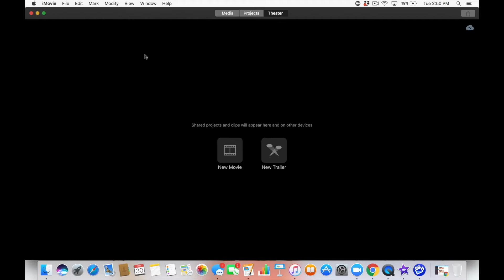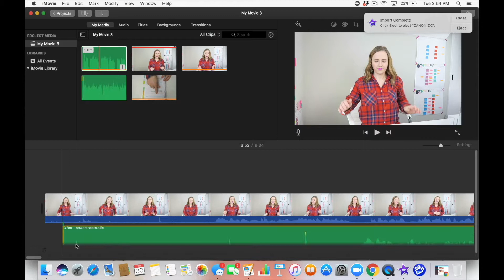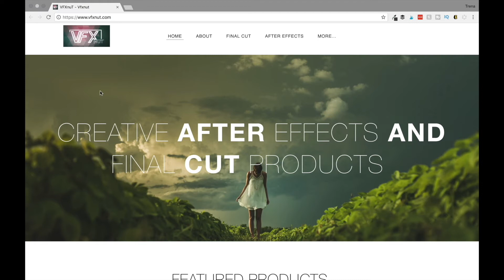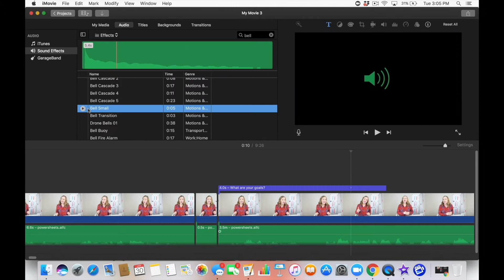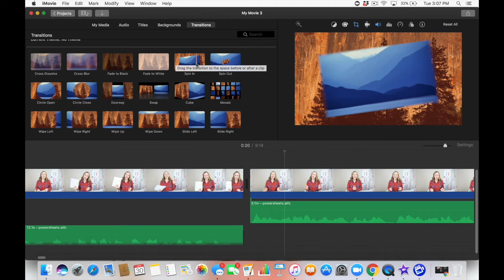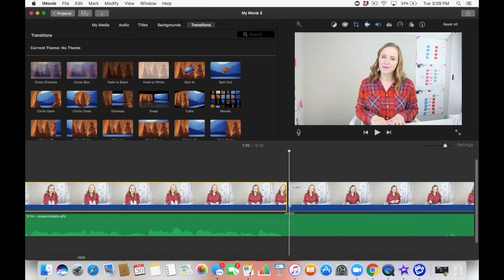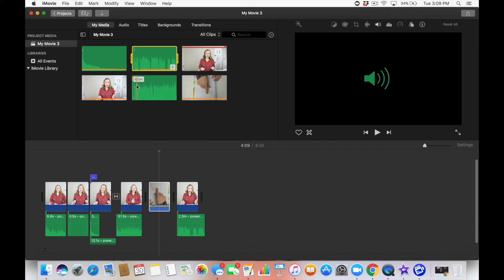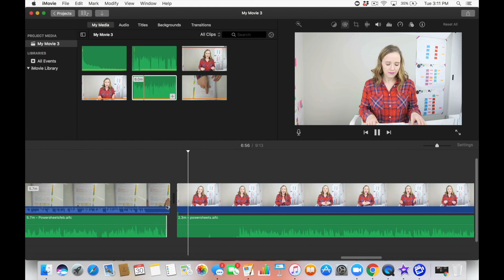How to Edit YouTube Videos Quick: A Beginner's Guide to iMovie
Does video editing scare you or are you just completely and totally lost when it comes to editing YouTube videos? In today's video I'm going to show you some simple ways to get you started with video editing in iMovie!

Are you ready to get your business on Youtube?  Be sure to grab my Youtube NEWBIE checklist